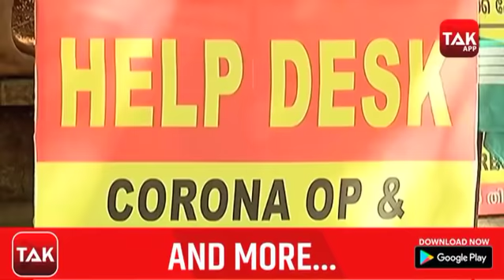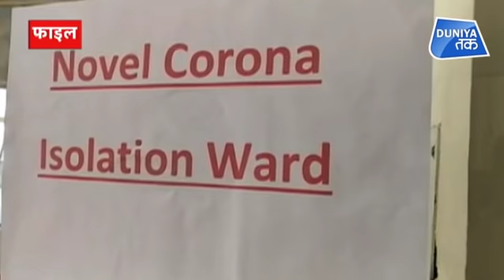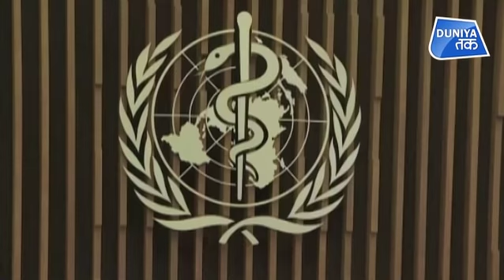CORONA VIRUS पर MODI कुछ बड़ा करने वाले हैं ?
कोरोनो का खतरा अब दहलीज पार कर भारत में पहुंच चुका है..देश में खतरा बढते देख भारत सरकार चिंतित है...